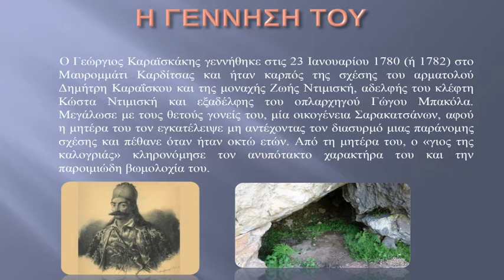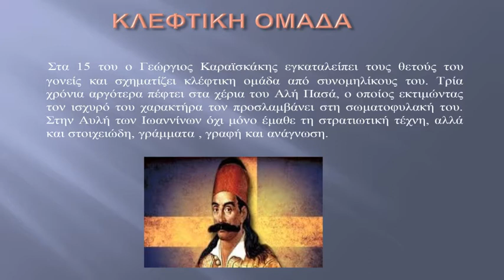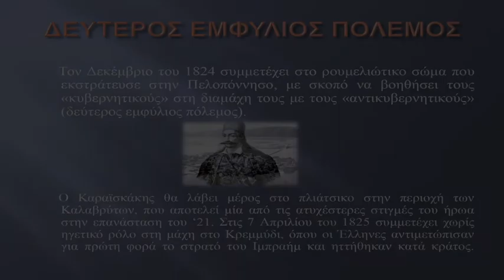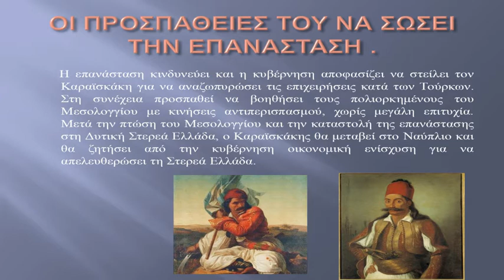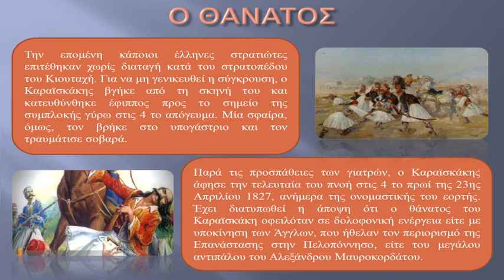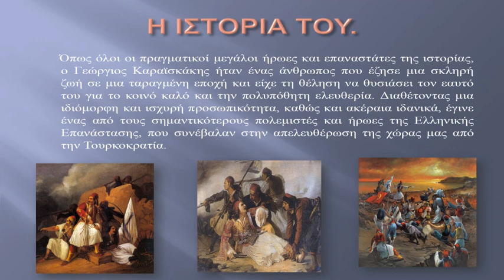Γ Καραϊσκάκης - Ι.Μ. Θεσσαλιώτιδος και Φαναριοφερσάλων για τα 200 έτη από την Επανάσταση του 1821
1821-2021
200 χρόνια Εθνεγερσίας
Στο πλαίσιο των εορτασμών για την συμπλήρωση 200 ετών από την Επανάσταση του 1821, που διοργάνωσε και πραγματοποιεί η Ιερά Σύνοδος της Εκκλησίας της Ελλάδος, η Ι.Μ.Θ.Φ. παρουσιάζει τηλεοπτικό σποτ, το οποίο αναφέρεται στη ζωή και στη συμβολή του Ήρωα της Ελληνικής Επαναστάσεως Γεωργίου Καραϊσκάκη.